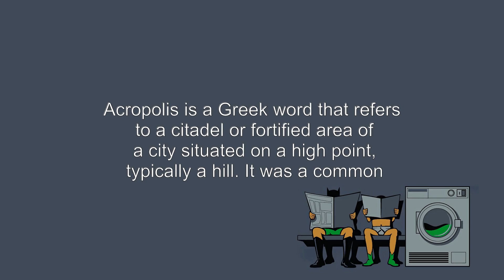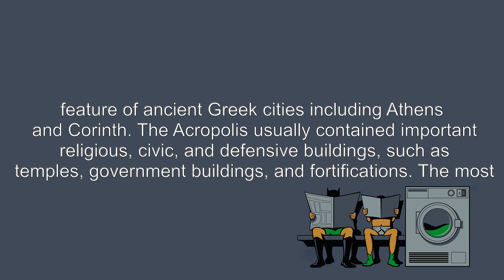What's the meaning of "acropolis", How to pronounce?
This video shows you What's the meaning of "acropolis", How to pronounce "acropolis", pronunciation guide.